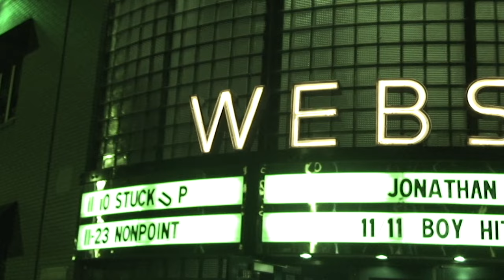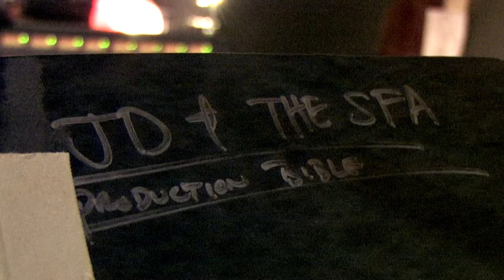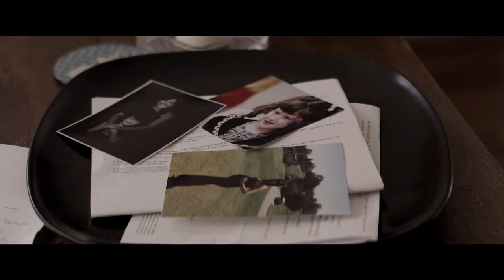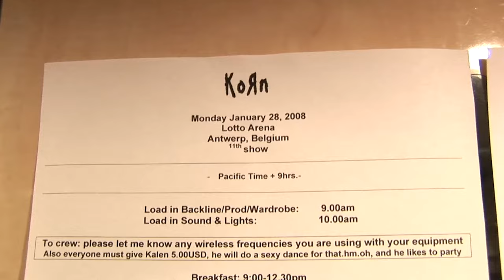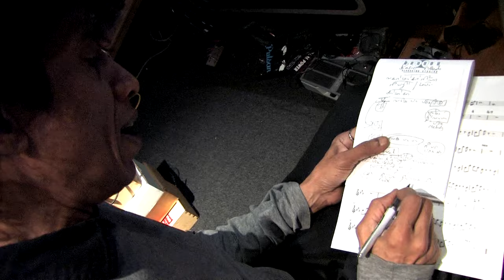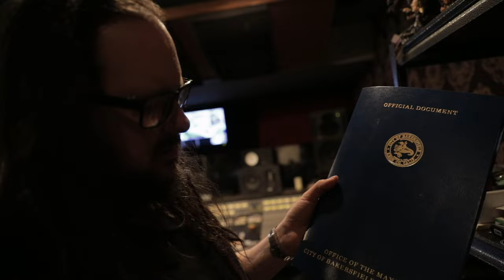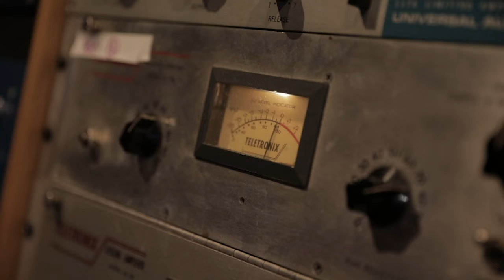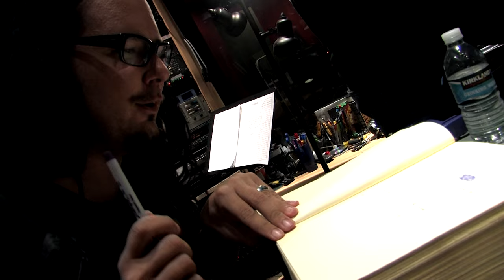JONATHAN DAVIS: THROUGH THE BLACK LABYRINTH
Jonathan Davis // 2 Years of Black Labyrinth // Official Documentary Film

Follow Jonathan Davis through the making of BLACK LABYRINTH. Starting with his solo tour in 2008 and covering the recording and eventual release of the album, this documentary uses a decade worth of candid footage to explore the personal journey Jonathan Davis took and what creating music means to him.

Directed by Sébastien Paquet
Produced by Jack Bennett & Steven Contreras
Cinematography  by: Sébastien Paquet
Additional Cinematography  by Steven Contreras
Edited by Jack Bennett
Additional editing by Sébastien Paquet
Executive Producers: Ash Avildsen, Jonathan Davis & Amanda Fiore